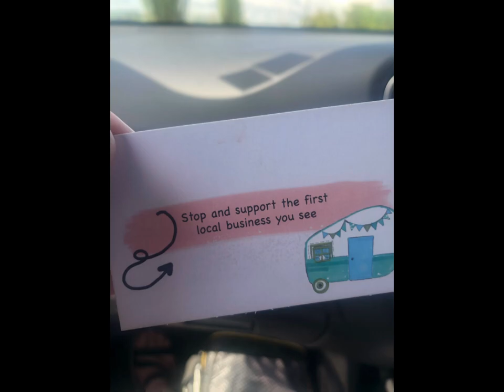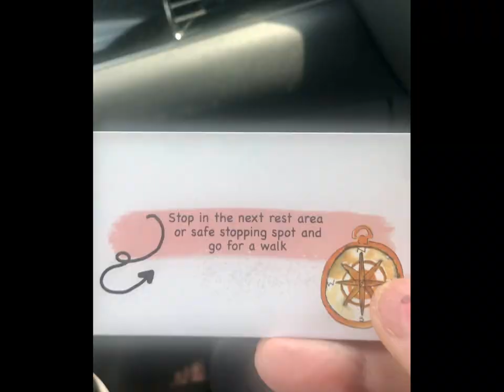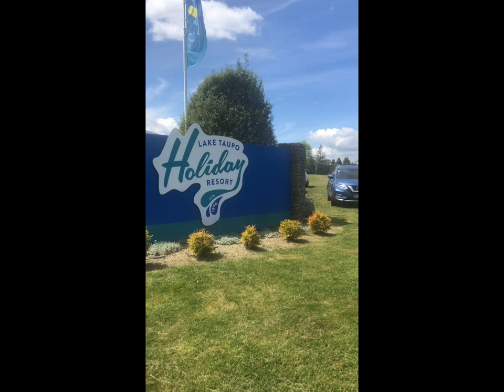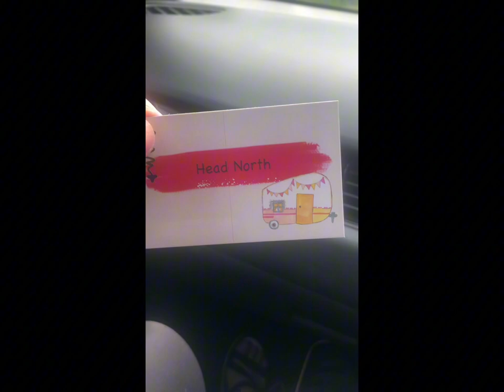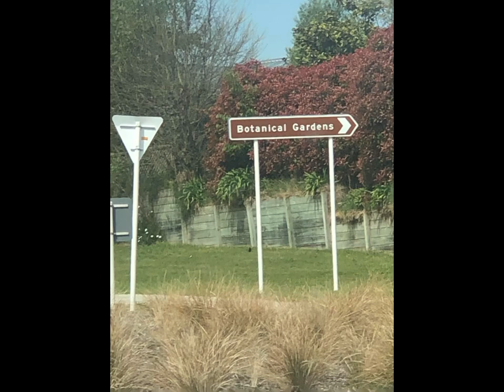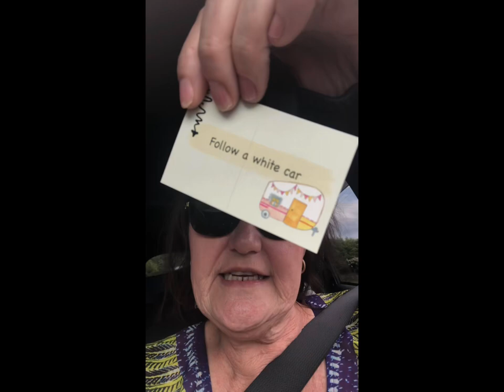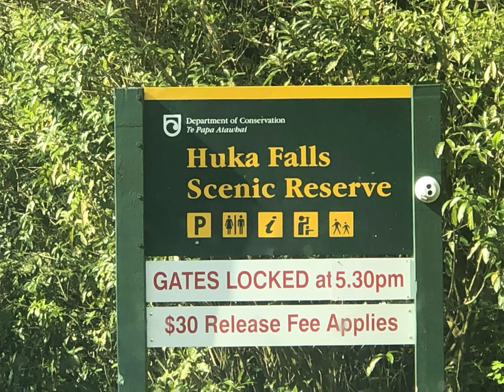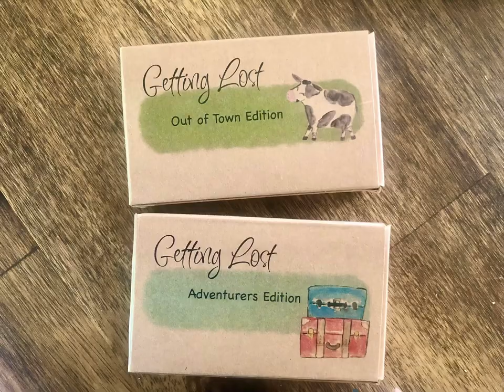@TheGettingLostGame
The Getting Lost Game